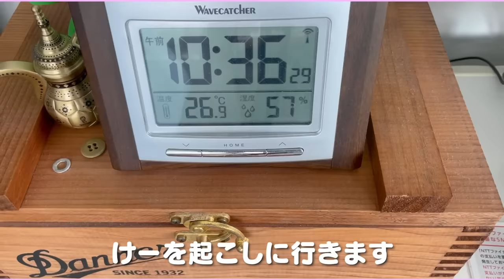【新婚】24歳と55歳の朝はこんな感じです